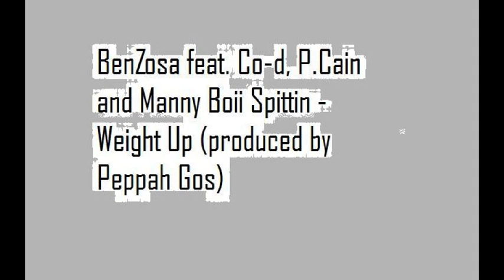Benzosa feat. Co-D, P.Cain, Manny Boii Spittin - weight up (produced by Peppah Gos) video.avi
GETCHA WEIGHT UP!